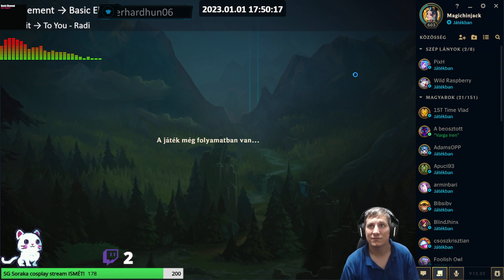Indulás 2023-ba, és még azon is túl! :D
Copyright okok miatt a VOD-ban nem hallható zene, de attól függetlenül élvezhető a videó.